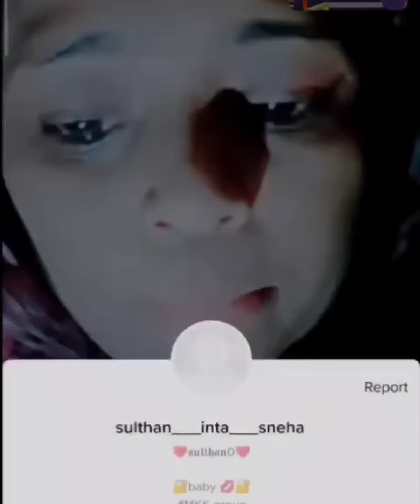കളിക്കാൻ തരാം Dubai ൽ Mallu Aunty